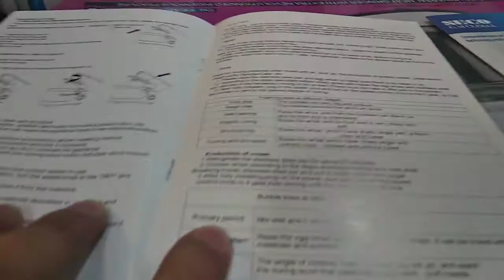ELECTRONICA PAKISTAN Dough Maker & Stand Mixer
Electronica Pakistan brings you a top quality Dough Maker(dough-making – Atta Gunday ki machine) The way to someone’s heart is mostly of the stomach and who do not want to have food made at home with all the love and care and hygiene. Limit your time in making dough for chapatis and gives the same result as human hands, kneading machine we have is definitely the star of the kitchen. Save your time and your hands from the beautiful old chaotic roads and amaze your family with your very own kneading machine. dough mixer Have a bowl of stainless steel with a thermally protected motor.